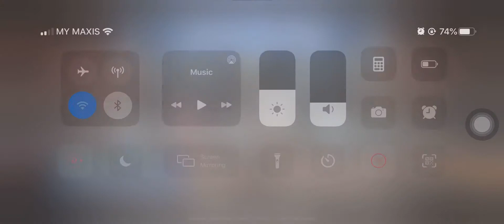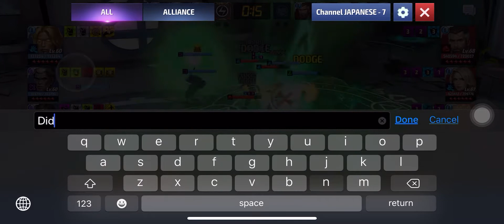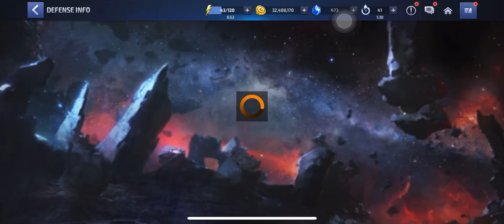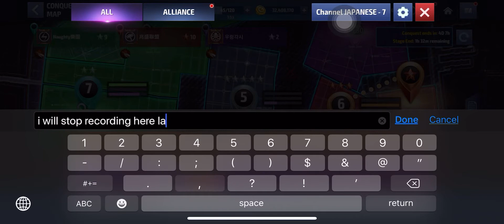[周末游戏篇]Alliance conquest top 100 challenger mode (first 30mins lurking)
疫情 MCO 没得拜年
只能躲在家玩游戏😢